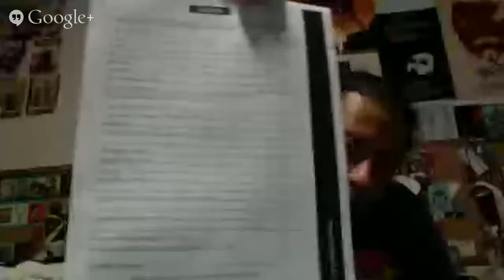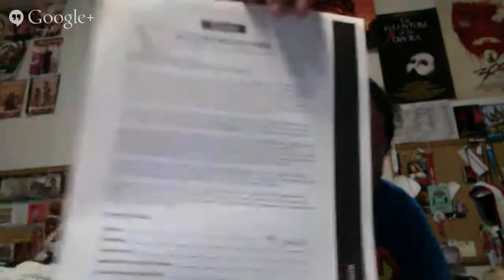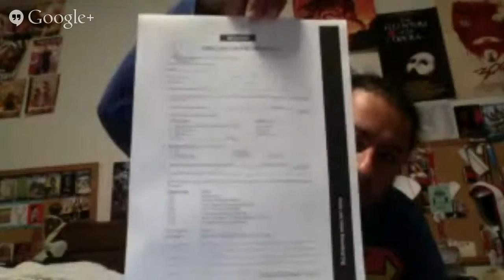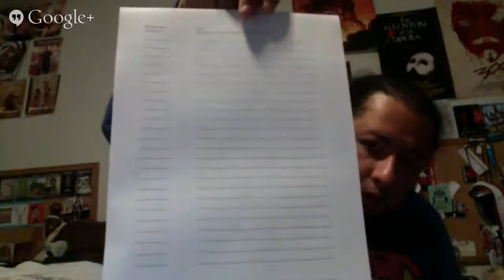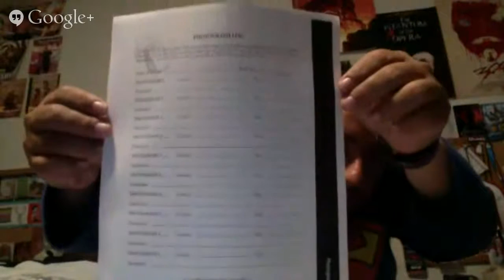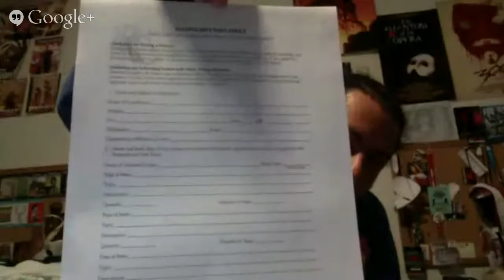Library of Congress Veterans History Project training - Bolsa Grande High School on April 25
Mr, Andrew Huder, senior oral history project liaison from the Library of Congress, will be training volunteers on Conducting and preserving interviews for the "Anniversary of the fall of Saigon" at Bolsa Grande High School.